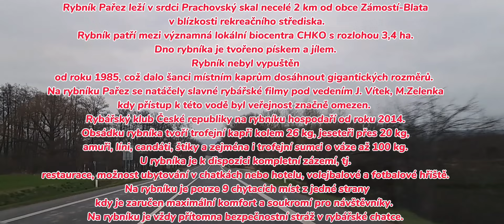Rybník Pařez.Dalši vylet.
Rybník Pařez leží v srdci Prachovský skal necelé 2 km od obce Zámostí-Blata v blízkosti rekreačního střediska. Rybník patří mezi významná lokální biocentra CHKO s rozlohou 3,4 ha. Dno rybníka je tvořeno pískem a jílem. Rybník nebyl vypuštěn od roku 1985, což dalo šanci místním kaprům dosáhnout gigantických rozměrů. Na rybníku Pařez se natáčely slavné rybářské filmy pod vedením J. Vítek, M.Zelenka, kdy přístup k této vodě byl veřejnost značně omezen. Rybářský klub České republiky na rybníku hospodaří od roku 2014. Obsádku rybníka tvoří trofejní kapři kolem 26 kg, jeseteři přes 20 kg, amuři, líni, candáti, štiky a zejména i trofejní sumci o váze až 100 kg. U rybníka je k dispozici kompletní zázemí, tj. restaurace, možnost ubytování v chatkách nebo hotelu, volejbalové a fotbalové hřiště. Na rybníku je pouze 9 chytacích míst z jedné strany, kdy je zaručen maximální komfort a soukromí pro návštěvníky. Na rybníku je vždy přítomna bezpečnostní stráž v rybářské chatce.